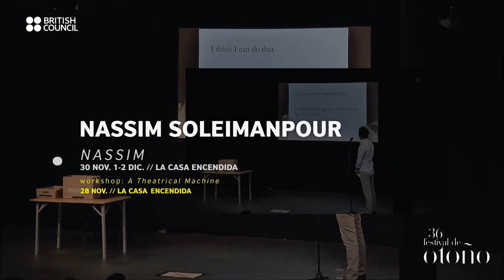New UK Drama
¿Qué lugar ocupan las artes escénicas para superar lo efímero? En esta 36 edición, el Festival de Otoño de la Comunidad de Madrid organiza junto al Bristish Council el ciclo de talleres y clases magistrales New UK Drama, centrado en plantear los contornos de la nueva dramaturgia europea, fomentar una mayor diversidad en los escenarios y trabajar en un liderazgo artístico inclusivo. El programa contará con la participación de cuatro compañías lideradas por grandes creadores de toda Europa, con la peculiaridad de que todas ellas residen en el Reino Unido.